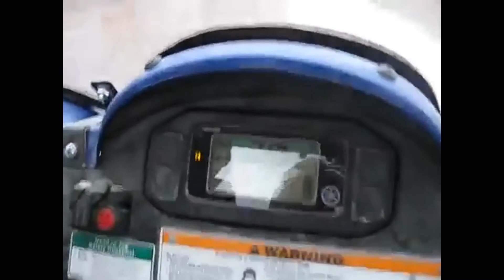Dumb, Funny & Cool - The hummingbird's iridescent head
The dumbest, funniest & coolest stuff on the internet!

Based on the following submissions:
1. The hummingbird's iridescent head by treefiddynewyorkcity
2. Great Dane running 30 mph. by youAREthefather-
3. Diver cuts rope off of a whale shark by iBleeedorange
4. don't trust your eyes by artcollections
5. Thailand has a terminator by came_on_my_own_face
6. We had a pie eating contest at work. This is my boss. He won. by MediaSully
7. Not you. Definitely not you. by lo_and_be
8. Crimson Peak's ghosts bring hauntings to a new level [OC] by Nailrabbit
9. One of the best defensive plays of the year!!! by embrythegh0st
10. Follow Me by M3gaMan1ac